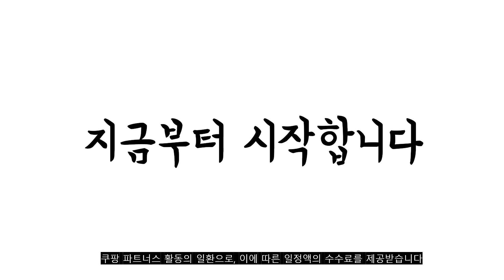2022년 가장인기있는 접이식의자 추천 판매순위 TOP10 가성비 평점 후기 비교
❤️❤️❤️2022년 가장인기있는 접이식의자 추천 판매순위 TOP10❤️❤️❤️
1위. 코멧 쿠션 접이식의자, 블랙 [21,990원]

2위. 코멧 패브릭 쿠션 접이식 의자, 그레이 [19,090원]

3위. 가쯔 다용도 콤팩트 스툴 접이식 의자 XL, 그레이 [10,270원]

4위. 코멧 쿠션 등받이 접이식 의자, 아이보리 [15,990원]

5위. 코멧 접이식 의자, 그레이 [15,990원]

6위. 코멧 쿠션 접이식의자, 화이트 [21,990원]

7위. 마켓플랜 휴대용 접이식 의자 L, 라이트그레이 [8,950원]

8위. 코멧 이지 사각 접이식의자, 블랙 [13,990원]

9위. 코시나 베이스 온 사각의자, 화이트 [14,610원]

10위. 마켓비 BUSTO 접이식의자, 다크베이지 [23,180원]